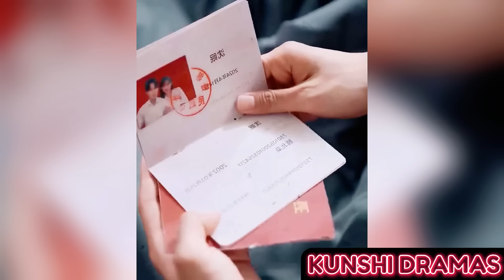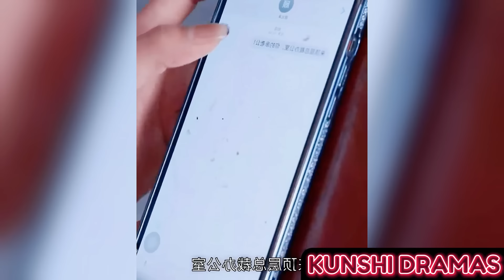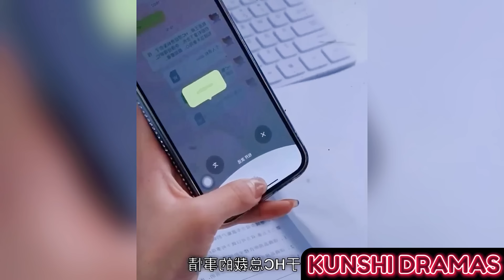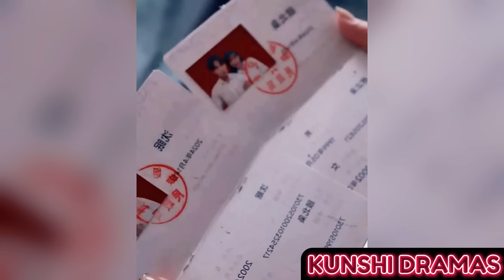chica DUERME con un DESCON0CID0 y DESCUBRE que están CASAD0S, él la AMA en SECRET0.. (Resumen)